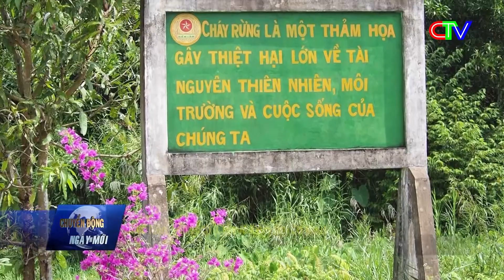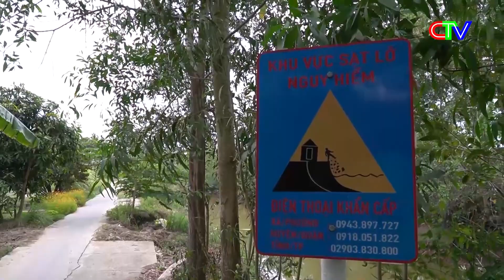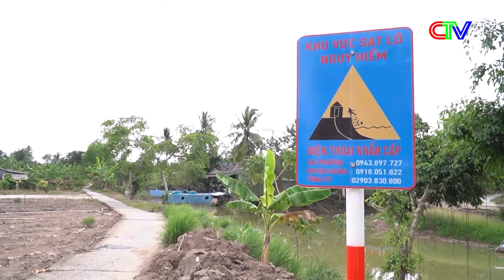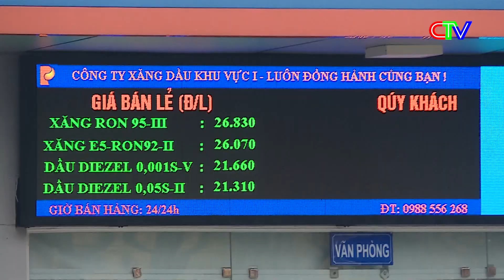CHUYỂN ĐỘNG NGÀY MỚI 12.3.22 | KIỂM TRA CÔNG TÁC PHÒNG CHỐNG CHÁY RỪNG TẠI VƯỜN QUỐC GIA U MINH HẠ